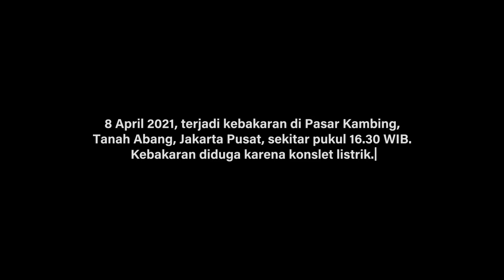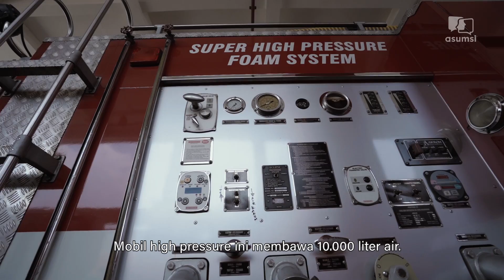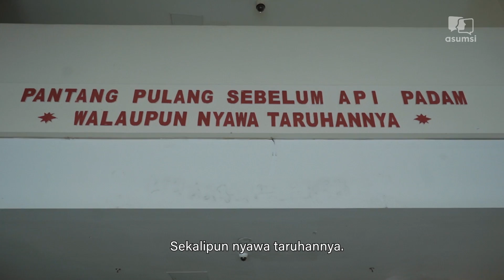Kerah Biru: Petugas Pemadam Kebakaran Bertaruh Nyawa Padamkan Api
Menjadi petugas pemadam kebakaran merupakan pekerjaan penuh tantangan. Mereka kerap kali disalahkan oleh warga karena dianggap telat sampai lokasi kebakaran. Tak jarang intimidasi kerap mereka terima dari warga. Dibalik semua itu, mereka tetap ikhlas dan pantang pulang sebelum api padam. Saat ini petugas damkar bukan hanya berjibaku memadamkan api, tapi masih banyak yang bisa dikerjakan oleh petugas damkar. Saksikan selengkapnya hanya di Kerah Biru Pemadam Kebakaran!